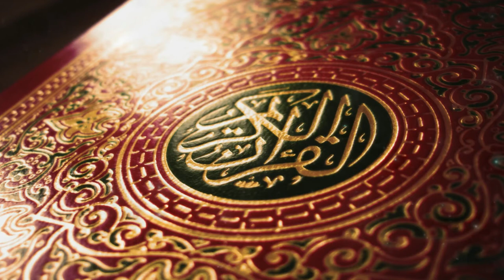Surah Ikhla سورۃ اخلاص Beautiful Recitation Heart Touching Voice Copyright free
Surah Ikhlas سورۃ اخلاص  HD Beautiful Recitation Heart Touching Voice Copyright free